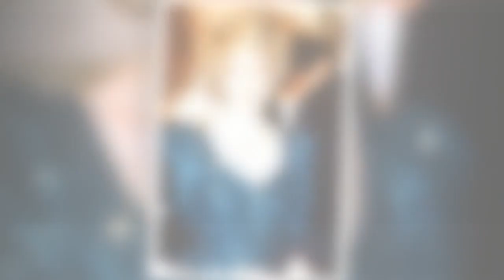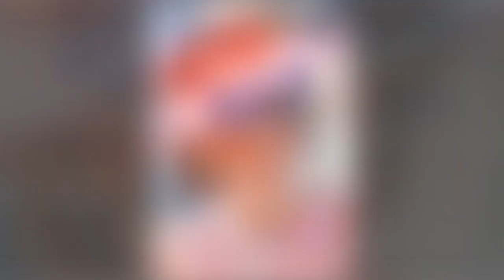Lady Diana : elle aurait eu une liaison avec un comédien, leurs échanges torrides laissent peu de pl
Lady Diana : elle aurait eu une liaison avec un comédien, leurs échanges torrides laissent peu de place au doute